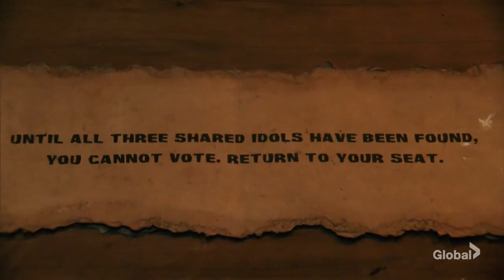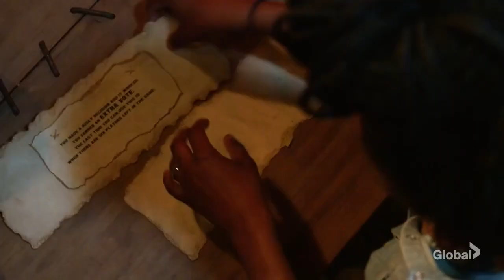Survivor 42 - Unreleased Tribal Council Music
Taken before Survivorfan191's channel was taken down.

Credits to CBS, SEG and Vanacore Music for video/soundtrack.